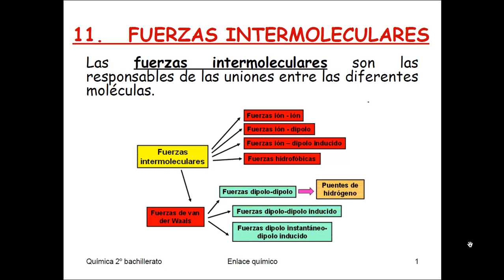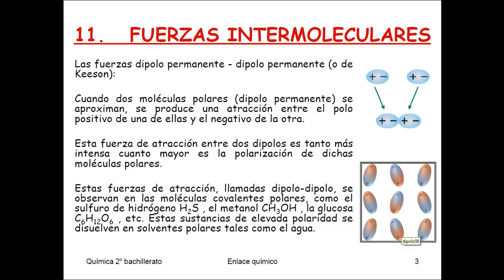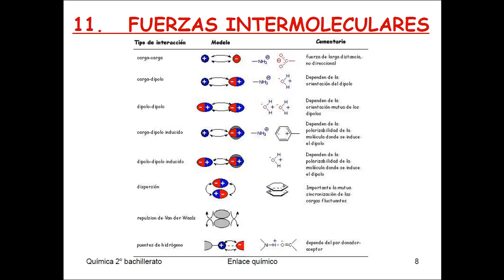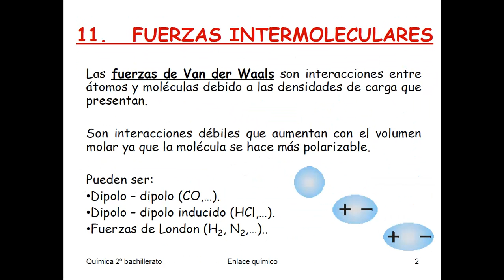Fuerzas intermoleculares Quimica 2 Bachillerato Academia Usero Estepona